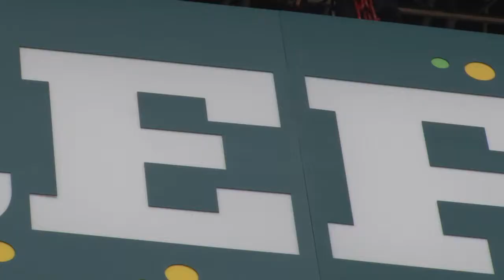Firefly Music Festival's inaugural year a success [Delaware Online News Video]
As the Firefly Music Festival rocked its way to a close on Sunday, only one thing was a hotter topic than the music: Would the festival be back next year? Festival goers are hoping that's the case. (7/23/12)

Camera: Ashley Barnas and Dawn Sentner
Editor: Ashley Barnas